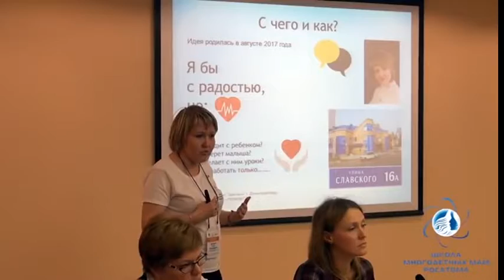В Трехгорном появится свое сообщество многодетных семей